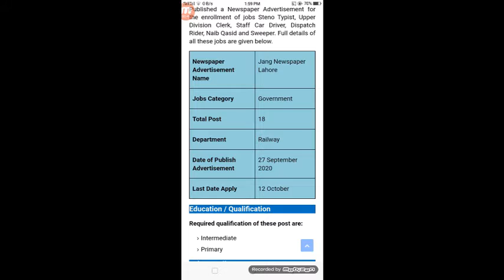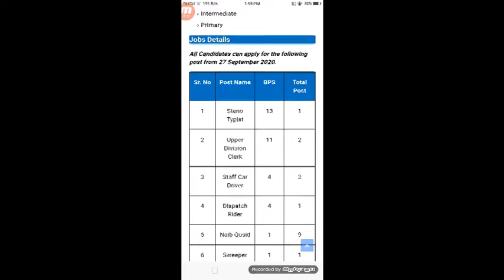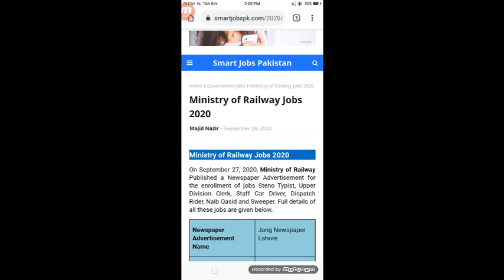Railways jobs 2020 . . . . Last date 12 October 2020